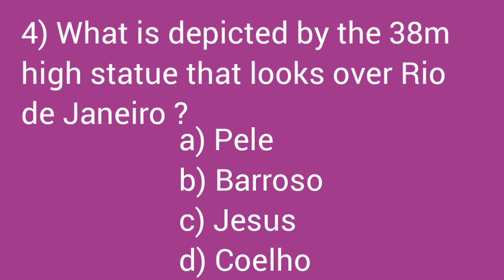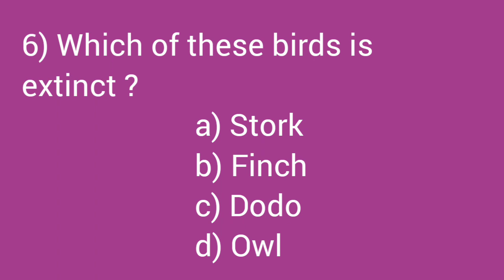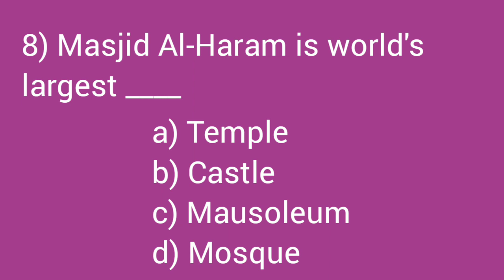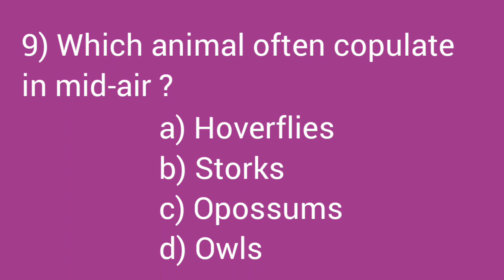Quiz - 19 | General knowledge Quiz